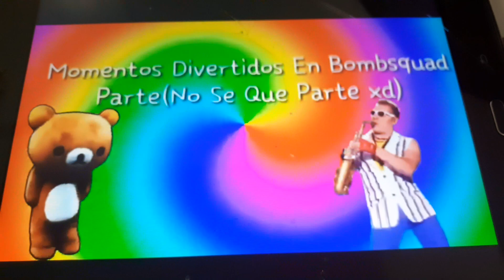Bombsquad Divertidos Weird Moments 2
Weird Moments Divertidos In Bombsquad:D